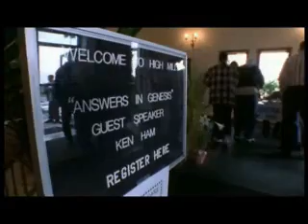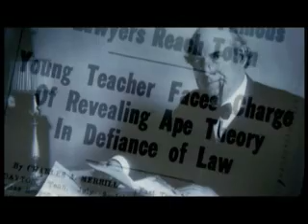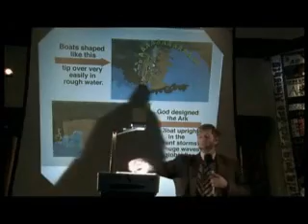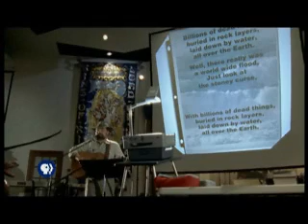Evolution - What about God? 1of6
Of all species on the earth, we alone attempt to explain who we are and how we came to be. This final episode explores the struggle between science and religion. Encounter real human stories of people struggling to find a balance between religion and science, realms that play very different roles in assigning order to the universe and a purpose to life. Through the personal stories of students and teachers, it offers the view that they are compatible.